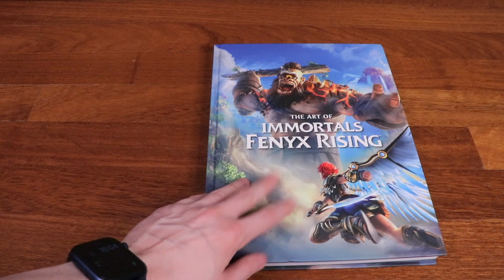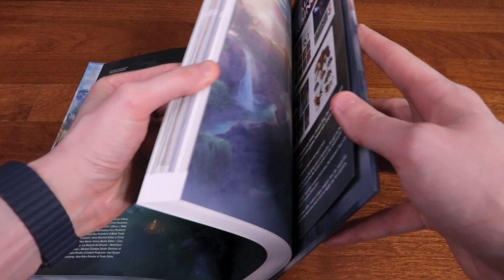DARK RIDDLE 3 : NOUVELLE MISE À JOUR SUR MARS AVEC LE VOISIN PSYCHOPATHE! Jeu Gratuit Délires de Max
Livre Immortals Fenyx Rising

CE JEU D’HORREUR ET DE FANTÔMES VA VOUS FAIRE TROP PEUR ! INFLICTION - Jeu PC Délires de Max

📷 Mon matériel :

Ring Lights Neewer
Imprimante Polaroid Hi-Print